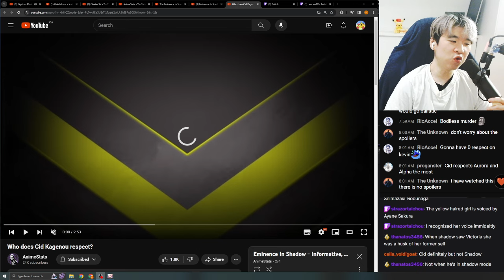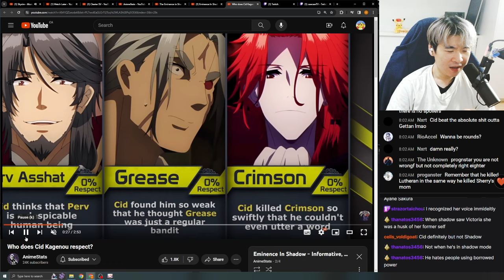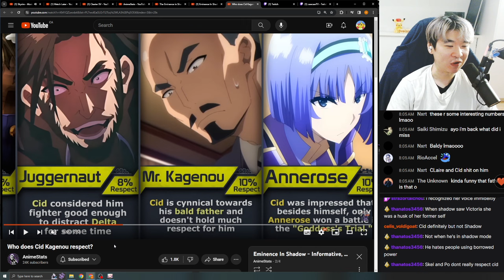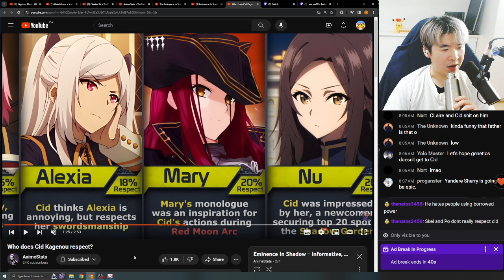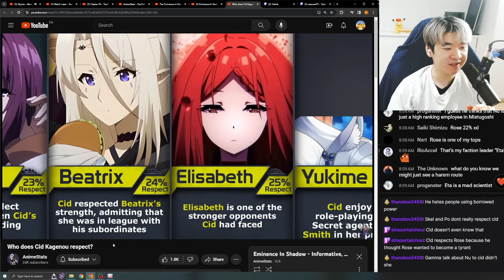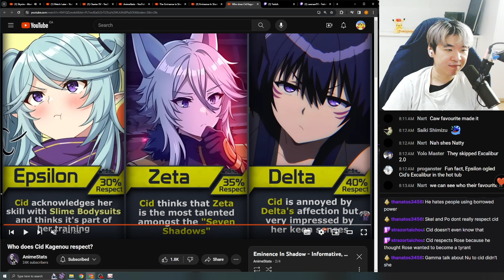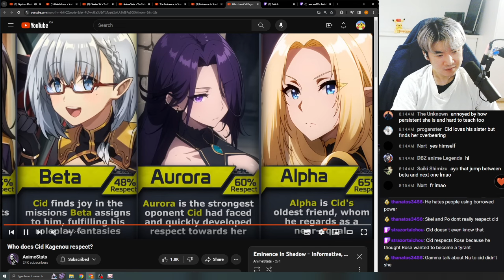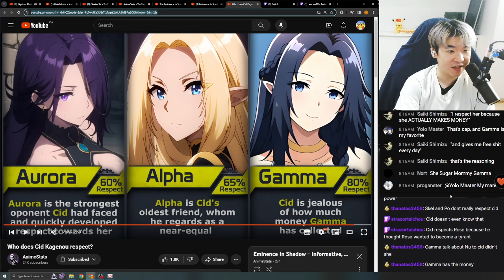Reacting to AnimeStat's Who does Cid Kagenou respect? | The Eminence in Shadow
Reacting to AnimeStat's Strongest Characters from The Eminence in Shadow